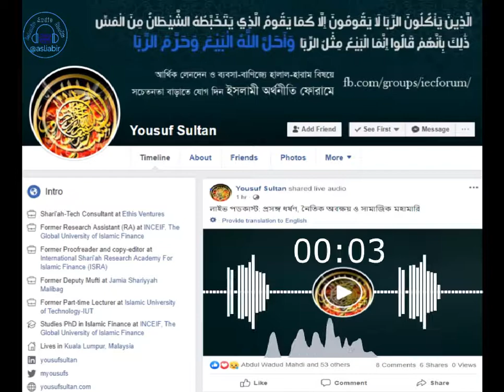লাইভ পডকাস্টঃ প্রসঙ্গ ধর্ষণ, নৈতিক অবক্ষয় ও সামাজিক মহামারি - ইউসুফ সুলতান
আলহামদুলিল্লাহ্‌, এই চ্যানেলটিতে আমি বিভিন্ন ইসলামিক বইয়ের অডিও লেকচার তৈরি করে আপলোড করাবো ইনশাআল্লাহ।  সাথে বেল বাটনটিও চেপে রাখতে পারেন সকল নতুন ভিডিও এর নোটিফিকেশন জানার জন্যে।

The "ইসলামিক অডিওবুক - বাংলা" is a non-sectarian, non-political organization calling the Muslims towards the Deen of Allah and helping them find productive ways of utilizing their energies.

Because we are a non for profit organization we need your support to bring more quality content!

❏ PLEASE NOTE:
Any of the views expressed by the speakers do not necessarily represent the views of the "ইসলামিক অডিওবুক - বাংলা" team or any other projects it may have or intend to do. Any opinions expressed by speakers do not necessarily represent the views of "ইসলামিক অডিওবুক - বাংলা" or any other projects that it may have or intend to undertake.